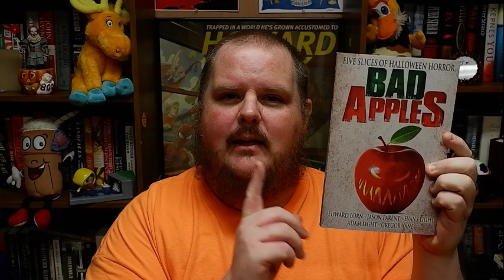My Favorite Short Stories